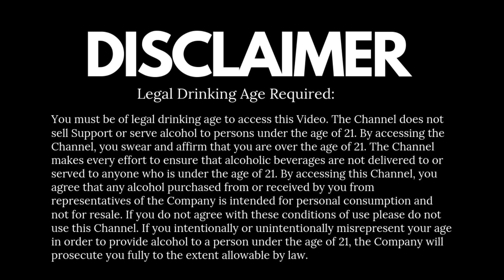12 साल पुराना व्हिस्की! आपको क्या लगता है ये सच है?? | 12 Years Old Whisky! True Or False?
एक बार फिर कल्पना कीजिए कि 12 साल की उम्र की एक व्हिस्की और यह पूरे साल आसानी से उपलब्ध है, यह कैसे संभव है। क्या आपको लगता है कि यह एक वास्तविक उम्र का विवरण है? ठीक है, आइए समझते हैं 12 साल पुरानी व्हिस्की के पीछे का असली तथ्य
Imagine once again, that a whisky aged 12 long years and it is easily available throughout the years, How it is possible. do you think it is a genuine age statement? well, let's understand the real fact behind 12 years old whiskies